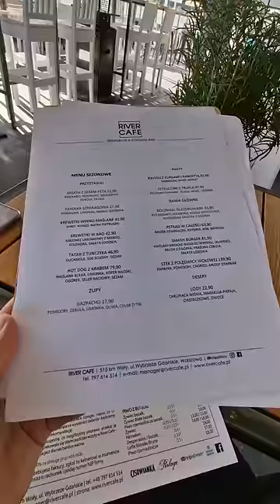NAJLEPSZA PŁYWAJĄCA RESTAURACJA W WARSZAWIE RIVER CAFE - SPRAWDZAM JAK SMAKUJE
Jeżeli to czytasz napisz - "MCDONALD'S KFC ORLEN BURGER KING ŻABKA PIZZA HUT POCZUJ SIĘ JAK ROBIN HOOD"  Dostaniesz serduszko ode mnie za napisanie hasła!